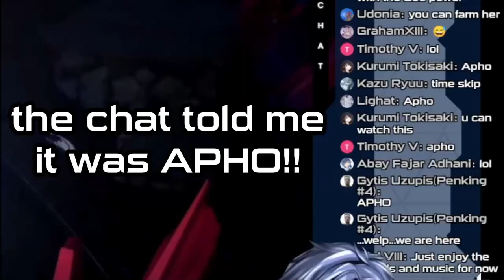Fionn Reacts to A POST HONKAI ODYSSEY - I accidentally Found it!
This Trailer is a BANGER!
I found while reading Training notes!

✏️〘 Journey RULES !! 〙
➲ Don't mention on view count. This is irrelevant to stream content.

✏️ CREDITS
[Illustration] Beloved Mama Einira Yuuei